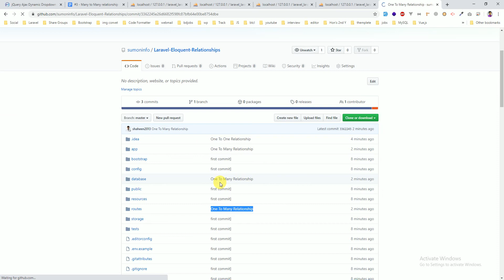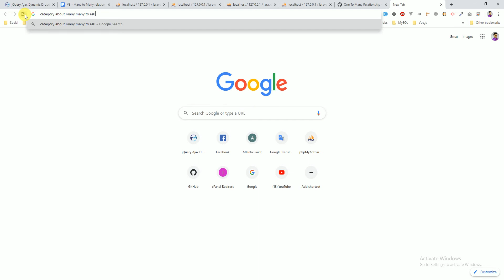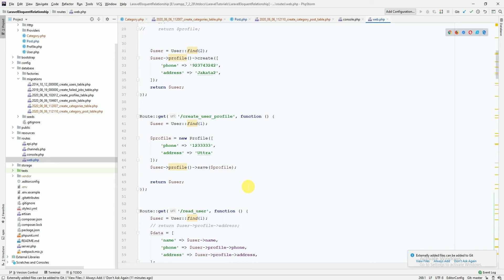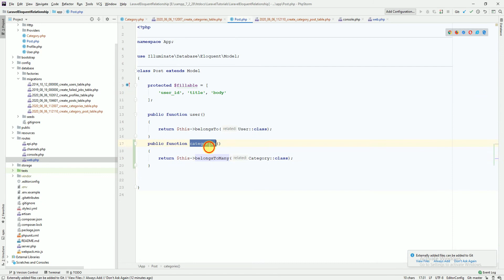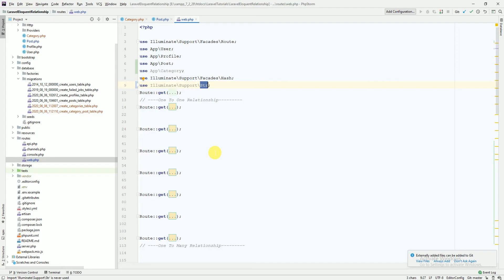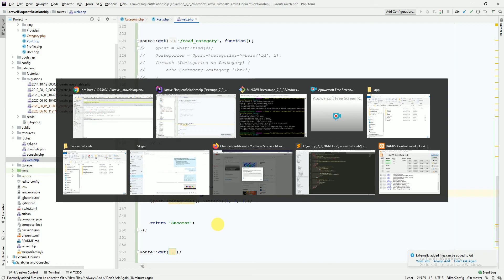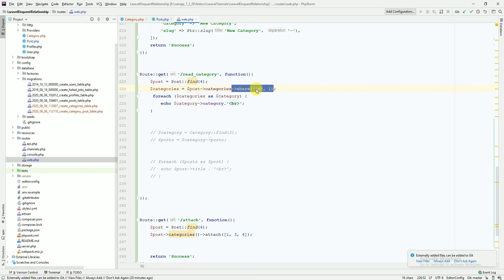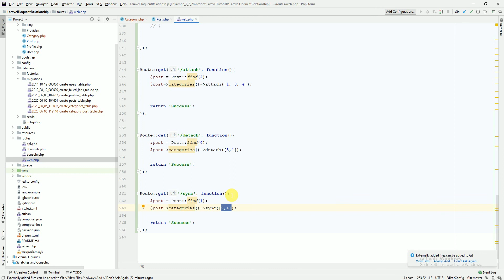#3 -Many to Many relationship | belongsToMany | Laravel Eloquent Relationships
#3 -Many to Many relationship | belongsToMany() | Laravel 7 Eloquent Relationships